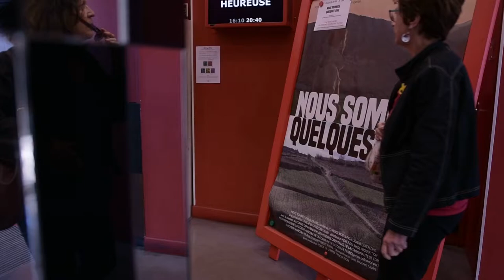NOUS SOMMES QUELQUES UNS : ciné-rencontre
Pour la première du film, les réalisateurs rencontrent et échangent avec les spectateurs du documentaire, au cinéma Castillet de Perpignan. La salle pleine témoigne de l'engouement du public pour l'agriculture alternative et les expériences humaines solidaires.